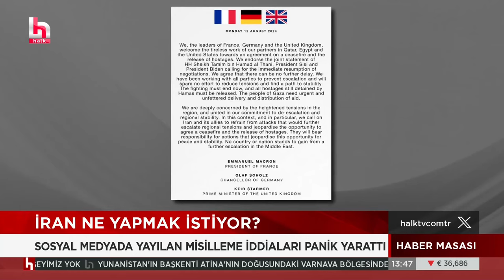Orta doğu diken üstünde! İran'ın İsrail'e misilleme saldırısı ne zaman ve nasıl olacak?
İsrail istihbarat teşkilatı, İran'ın birkaç gün içinde İsrail'e doğrudan saldırmaya hazırlandığını öne sürüyor. Yeni istihbarat değerlendirmesi, perşembe günü yapılması planlanan ateşkes görüşmelerinden önce bir saldırının gerçekleşebileceğini ve olası bir anlaşma için müzakereleri tehlikeye atabileceğini gösteriyor.